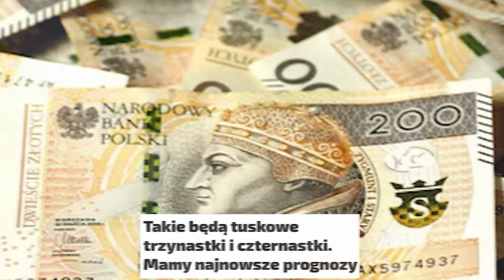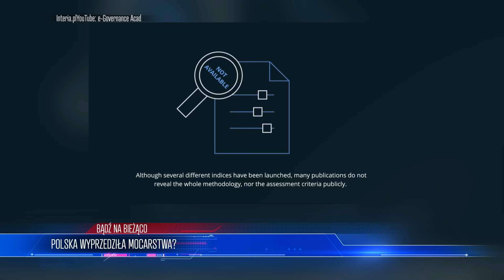Ukraiński Minister Nam GROZI?! “Będziecie Zniszczeni Jak Bachmut”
Lista tematów 00:00
Szef MSZ Ostrzega! 00:40
Biden Odmawia! 04:46
Pieniądze Dla Polaków?! 08:56
Polska Wyprzedziła Mocarstwa? 11:45

Najnowsze doniesienia medialne stawiają przed nami wiele pytań. Czy Rosja szykuje atak na kraje bałtyckie? Jakie scenariusze wchodzą w grę? Poruszymy także kwestię emerytur oraz obecności wojsk NATO na Ukrainie. Na koniec, dowiemy się, w jakiej dziedzinie Polska wyprzedziła mocarstwa i dlaczego ma to tak duże znaczenie dla bezpieczeństwa.